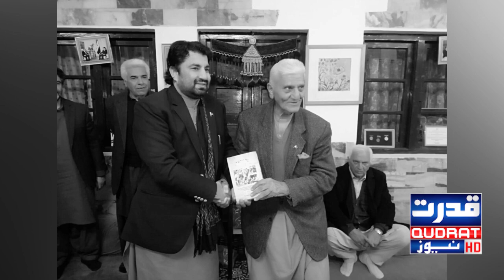life of former federal minister, philanthropist and pro-poor leader Dr. Abdul Malik Kasi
The deceased was not a person but a personality
Different aspects of the life of former federal minister, philanthropist and pro-poor leader Dr. Abdul Malik Kasi
مرحوم ایک شخص نہیں بلکہ شخصیت تھے
سابق وفاقی وزیر,انسان دوست و غریب پرور رہنما ڈاکٹر عبدالمالک کاسی کی زندگی کے مختلف پہلو